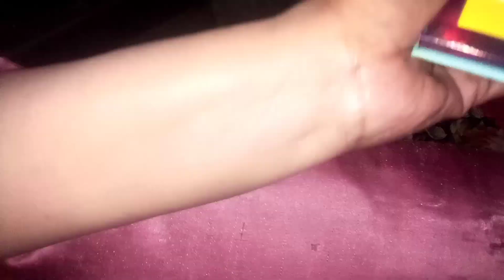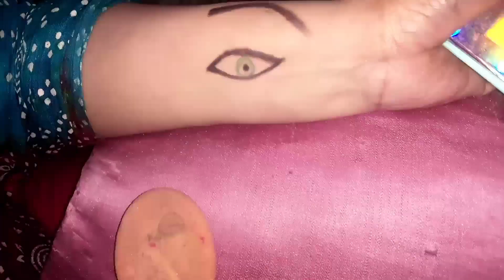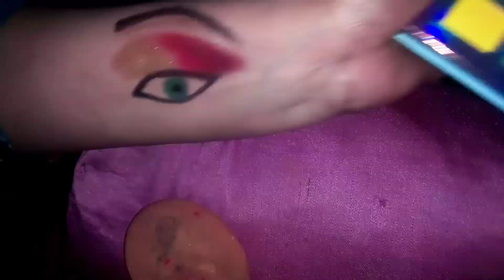red and golden eazy makeup,💕 Bridal shower makeup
# rad gold glitter eye makeup
# eazy makeup